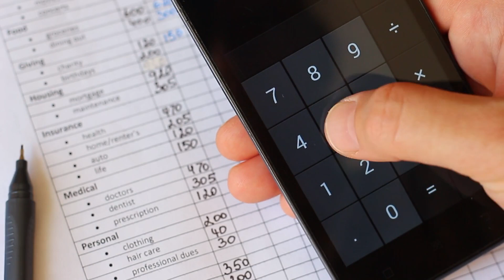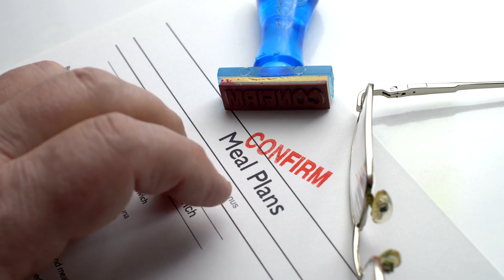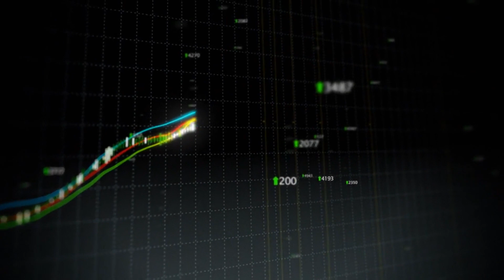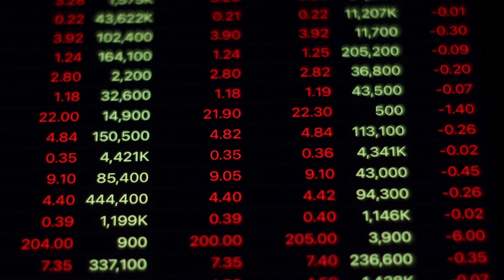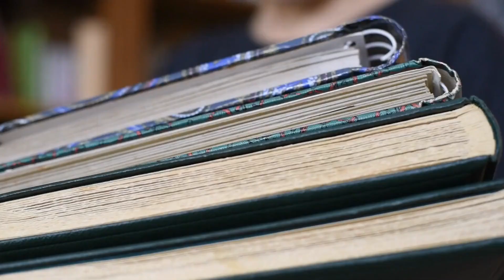25 Tips For Building WEALTH with Frugal Living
Unlock the secrets of financial prosperity with our latest video, "25 Tips For Building WEALTH with Frugal Living"! This video is a goldmine for anyone looking to grow their wealth through smart and sustainable living choices. We delve deep into how frugal living can be a powerful tool for wealth accumulation, even in challenging economic times. Our tips cover a wide range of topics, from savvy investing and cutting unnecessary expenses to maximizing your income potential. Learn how to make your money work harder for you, with insights on budgeting, smart shopping, and investment strategies specifically tailored for wealth building. Whether you're starting from scratch or looking to enhance your financial portfolio, these frugal living tips are designed to set you on a path to greater financial freedom and security. Perfect for aspiring investors, families, and individuals at any stage of their financial journey.